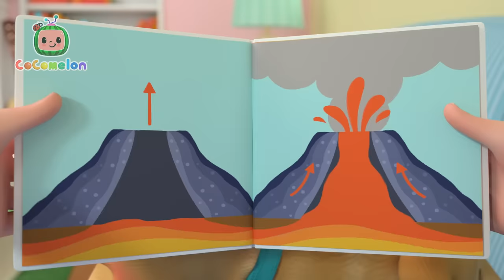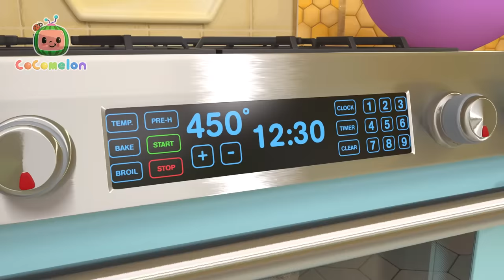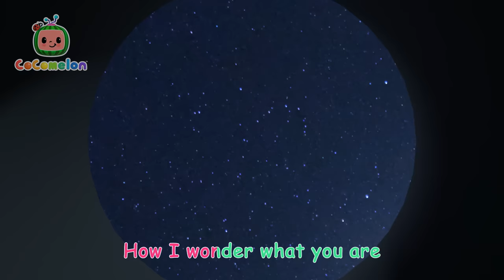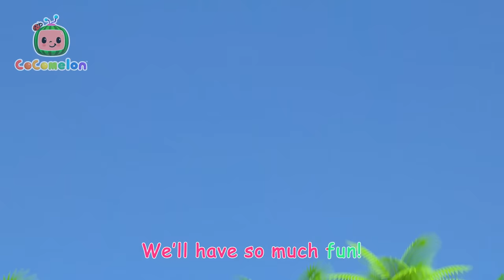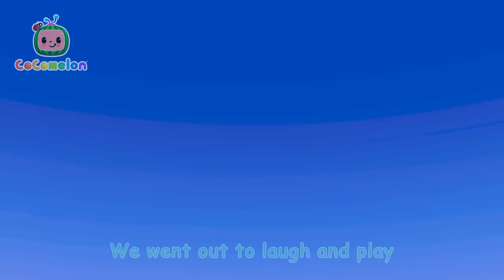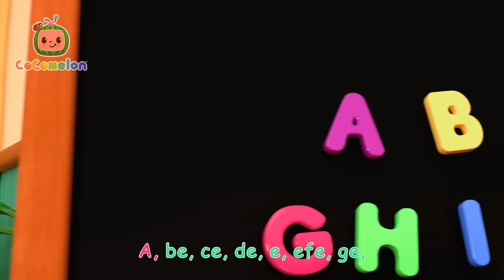JJ's Art's & Craft Masks | CoComelon Nursery Rhymes and Kids Songs | 3 HOURS | After School Club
Join JJ and his friends in the latest adventures of CoComelon!

🍉LYRICS

Today we’re making Easter crafts
Pick a colour for your masks
If you have patience as you go
It’ll soon be pretty as a rainbow

First comes red
It’s first to show
In a shiny rainbow
Red!

Orange next
See it glow
Red, Orange!

Faster, faster I have to be fast!
I don’t want to be the last!

Yellow beams
The third to show
SPOKEN: Red, Orange, Yellow!

📢 SOCIAL MEDIA 📢

⭐ Timestamps ⭐

00:00 Easter Masks Song
03:28 Mother's Day Breakfast
06:41 Floor Is Lava
09:22 The Most Compost
12:38 Namaste JJ
15:33 Night Before Birthday
18:25 Back to School
21:26 Pretend Shop
24:26 Birthday Musical Chairs
27:17 Shapes In My Lunch Box
30:45 Soccer Song
33:34 If You're Happy and You Know It
36:17 Pizza Song
39:12 Play and Tell
42:12 Fire Engine Song
44:58 This is the Way - Playground Version
47:26 Fire Drill Song
50:30 Stick to It
53:50 Counting Apples
56:45 Garage Sale
59:55 Doggy Hunt
1:02:41 Little Bunny Foo Foo
1:05:26 Old MacDonald V2
1:08:08 Itsy Bitsy Spider (Birdie Edition)
1:10:56 Daddy Daughter Beach Day
1:14:13 Clean Machine
1:16:58 Teaching Directions
1:20:21 Pet Care
1:23:21 Time to Go
1:26:11 Father's Day Song
1:28:50 Twinkle Twinkle Little Star V2
1:31:28 Yes Yes Brush Your Teeth
1:34:29 Following in Dad's Footsteps
1:37:24 Color Kaleidescope
1:40:08 Accidents Happen
1:43:10 Wheels on the Bus V3
1:46:03 Thankfulness Song V2
1:49:05 Go Before You Go
1:51:55 Head Shoulders Knees and Toes
1:54:27 Yes Yes Vegetables
1:58:20 Furry Friends
2:01:13 Ice Cream Song
2:03:50 It Starts with a Wave
2:06:45 5 Little Animals
2:09:35 Down by the Station
2:12:16 Dentist Song
2:14:52 Humpty Dumpty V2
2:17:38 Bingo's Bath Song
2:20:10 Days of the Week
2:23:12 Play Outside - Beach
2:25:48 Wheels on the Bus - Playground
2:28:30 Heroes to the Rescue
2:31:11 Ms. Polly Had a Dolly
2:33:55 Teddy Bear Teddy Bear
2:36:41 Twinkle Twinkle Little Star
2:39:38 Fire Truck Wash Song
2:42:22 Breakfast Song
2:45:07 Treehouse Picnic
2:48:04 Puppy Play Date
2:50:47 Nina's Doctor Check Up Song
2:53:33 10 Little Dinos
2:56:15 Spanish ABC's
2:58:58 Airplane Song
3:01:40 Ol' MacDonald (Baby Animal Version)